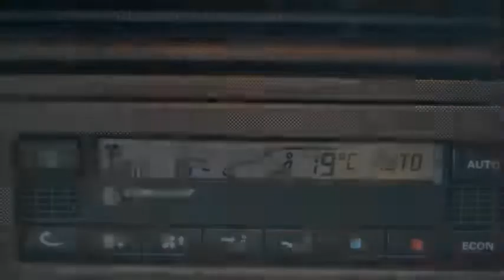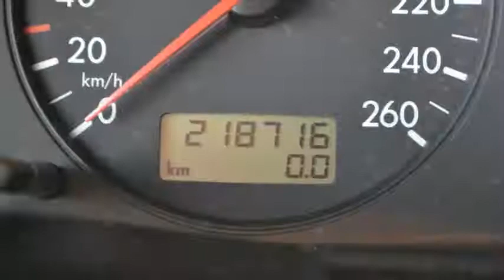Volkswagen Passat Variant 2.8 V6 syncro Highline Airco ECC Inruil mogelijk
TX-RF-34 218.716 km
  Prijs:     € 1.248
  Merk:     Volkswagen
  Model:     Passat
  Type:     Variant 2.8 V6 syncro Highline Airco ECC Inruil mogelijk
  Bouwjaar:     1998
  Transmissie:     handgeschakeld
  Kleur:     Zwart metallic
  BTW/Marge:     marge

Accessoires
* 3e remlicht
* ABS
* Achterbank neerklapbaar in delen
* Airbags
* Airco
* Armsteun achter
* Armsteunen voor
* Armsteun voor
* Bagage-afdekhoes
* Bekleding half leder/half alcantara
* Centrale deurvergrendeling
* Climate control
* Cruise control
* Dakrails
* ECC
* Gordelspanners
* Hoofdsteunen voor en achter
* Lichtmetalen wielen
* Metallic lak
* Middenarmsteun achter
* Middenarmsteun voor
* Mistlampen voor
* Passagiersstoel met verstelbare zithoogte
* Radiovoorbereiding
* Ruitenwisser achter
* Side-airbags
* Sperdifferentieel
* Sportstoelen
* Startonderbreker
* Stuur bekleed met leder
* Stuurbekrachtiging
* Stuurkolom in hoogte verstelbaar
* Trekhaak

De auto heeft nog APK tot april 2015.
7825 XE EMMEN (rondweg)